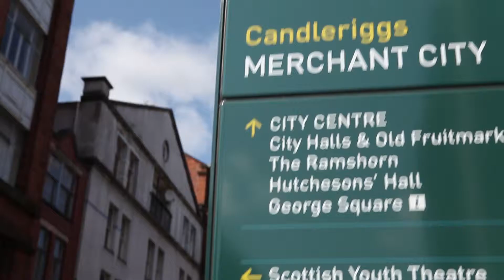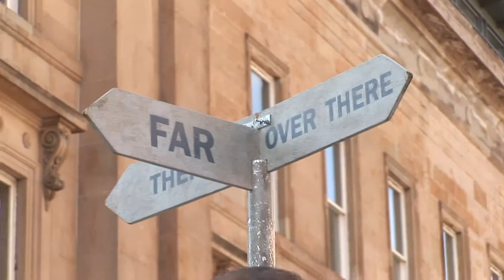Merchant City Festival 2011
Visitors to this year's Merchant City Festival were in for a treat as the event celebrated its 10th birthday with the most extensive, colourful and diverse programme of the decade, including several world premieres and specially commissioned performances.